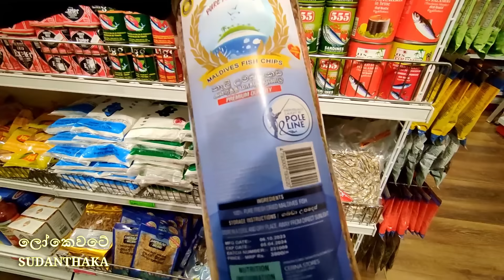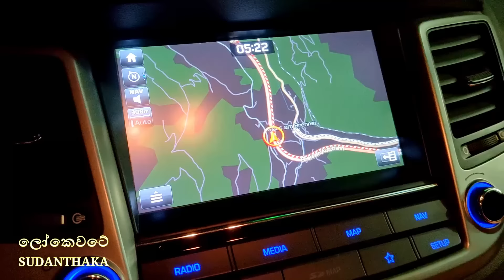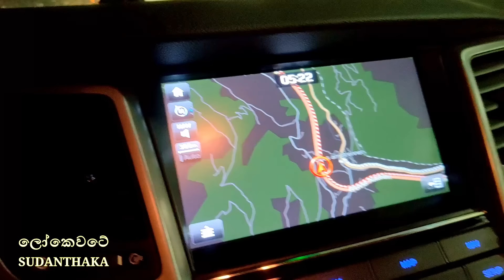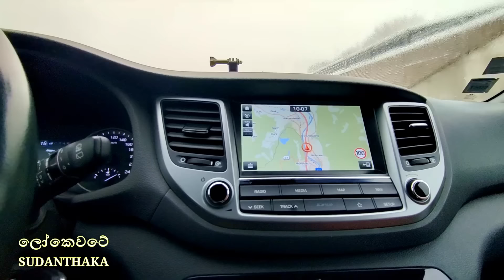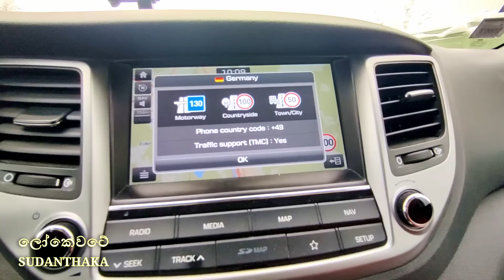සුදන්තක ඉතාලිය හැර යයි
පවුල පිටින්ම ඉතාලිය හැර යාමේ කතාව